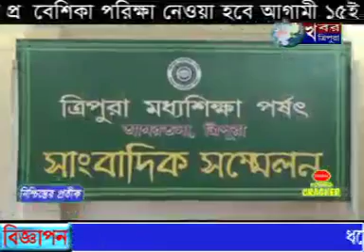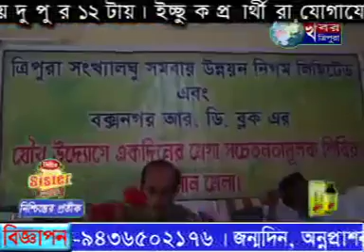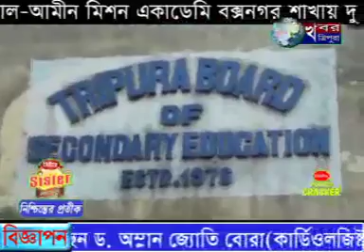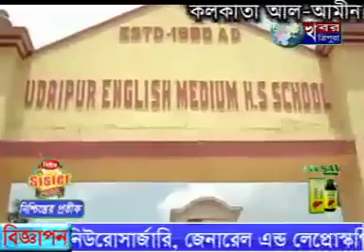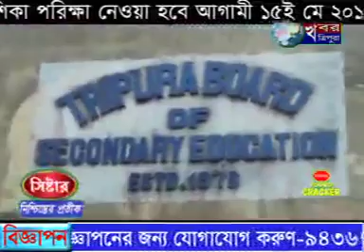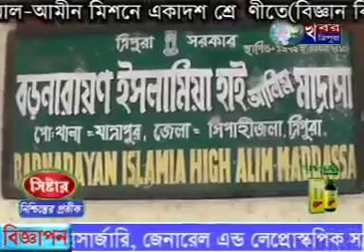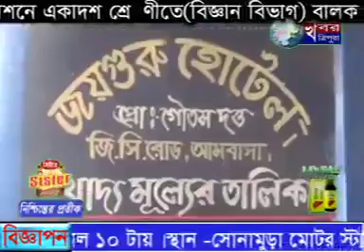KHABAR TRIPURA NEWS 2nd June 2016